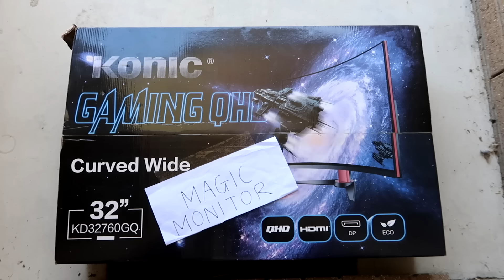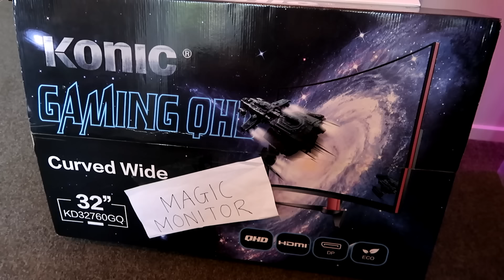When you suck at gaming